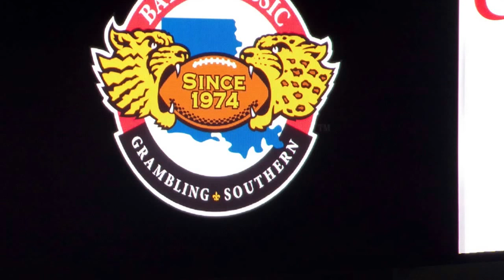Grambling State University Tigers @ 44th Annual Bayou Classic